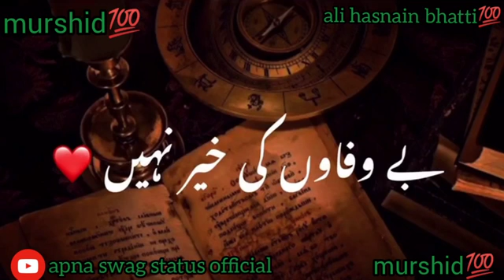In musard sayri ni nw best of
In indian for peplike dimad